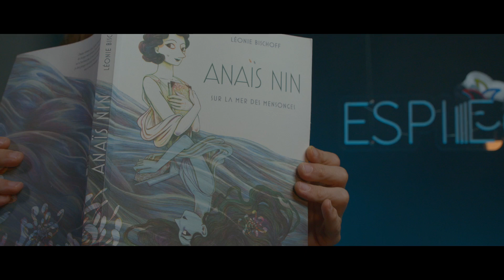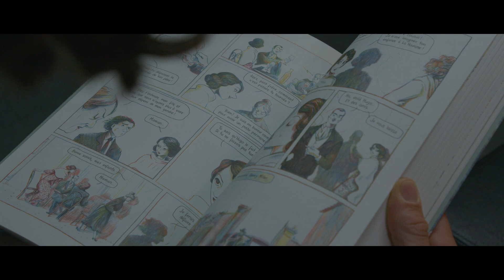Léonie Bischoff, Espiègle de la bande dessinée 2024.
Léonie Bischoff a reçu L’Espiègle de la bande dessinée /Prix Atomium – Fédération Wallonie-Bruxelles 2024 pour l'ensemble de son parcours.